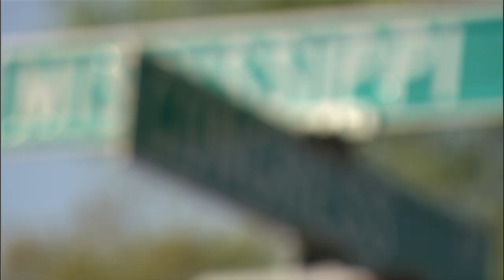Špioni od Mississippi (23.3.2023 v 21:50 na CS HISTORY)